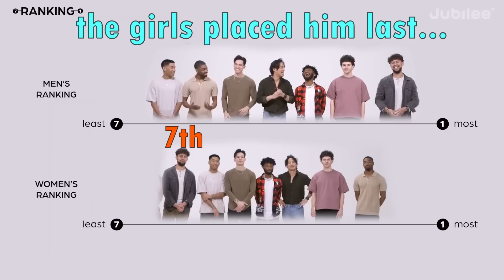"I can rizz any girl I want"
Sometimes doing nothing and letting the enemy act is the best move to make, since he might make a mistake that will only worsen his position. Read the situaton and act only when it's the right time.